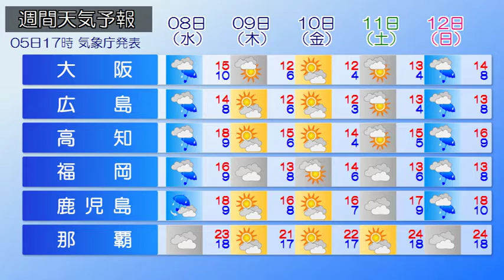2020/01/06 全国の天気予報 朝